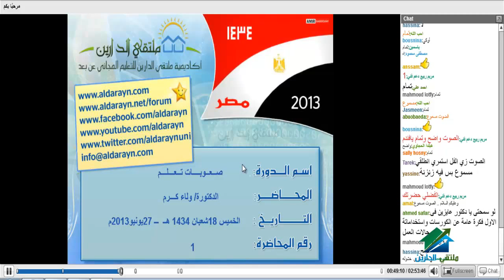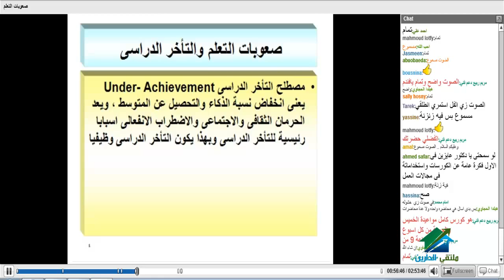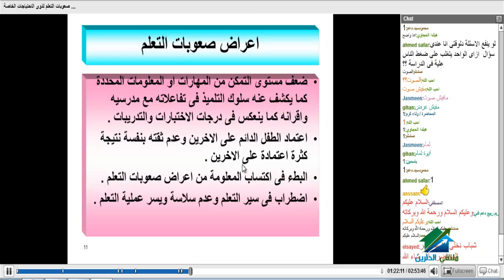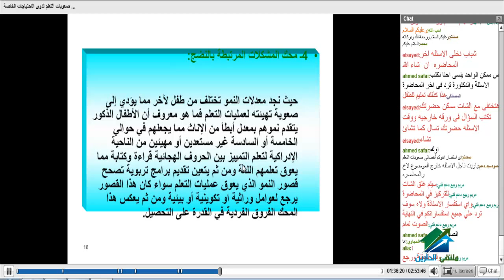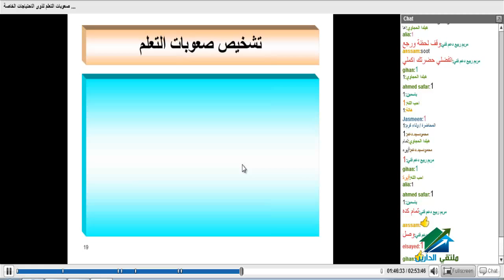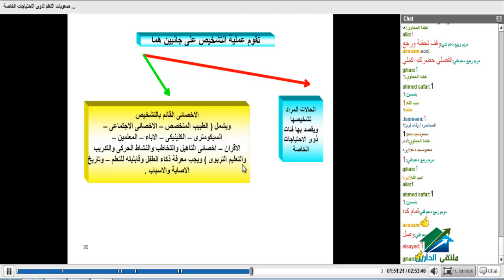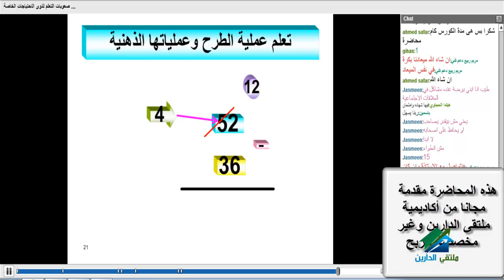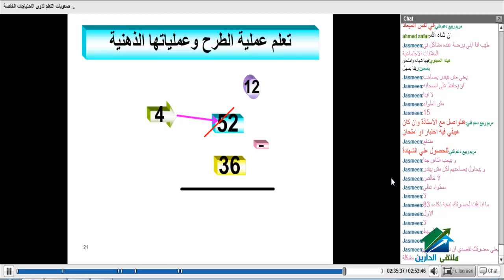صعوبات التعلم واساليب علاجها | اكاديمية الدارين | محاضرة 1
(¯´'•.¸ صعوبات التعلم واساليب علاجها ¸.•'´¯)
الايفينت الخاص بالدورة
☆.•**••(¯•.صفحة الأكاديمية على الفيس بوك ☆.•**••(¯•._
☆.•**••(¯•.☆للتطوع معنا فى فريق العمل.•**••(¯•.
☆.•**••(¯•.للتطوع للتدريس☆.•**••(¯•.